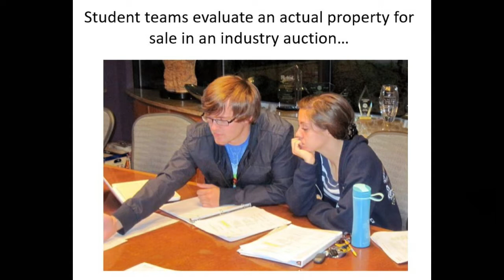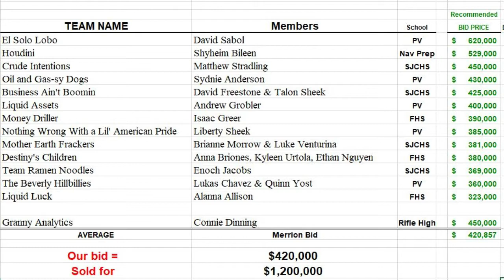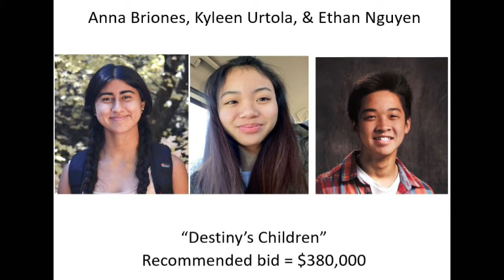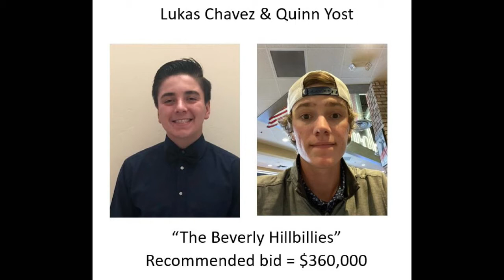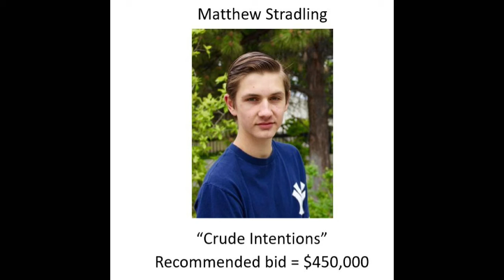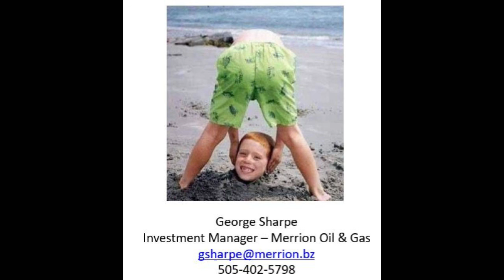2020 Student Recognition Merrion Engineering Mentorship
These 18 students persevered through the Covid crisis to complete the Merrion Engineering Mentorship Program.  Congratulations, kiddos.  Continue to live exothermic lives!